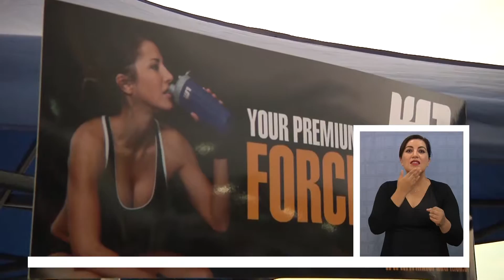NUTRICIÓN DEPORTIVA DEBE HACERSE CON EXPERTOS - Lengua de Señas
(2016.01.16) Al momento de entrenar y buscar llegar a ciertos objetivos, los alimentos forman una parte primordial, sin embargo, no todos saben como manejarlo y muchas veces se pueden cometer errores que nos llevan al fracaso, por lo mismo es que los expertos recomiendan buscar asesoría antes de lanzarse a cambiar la dieta.